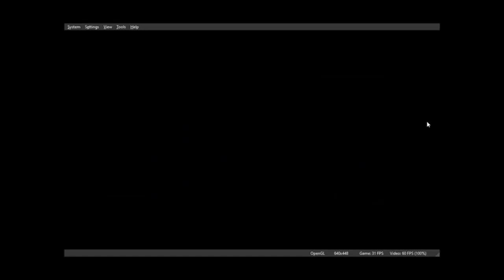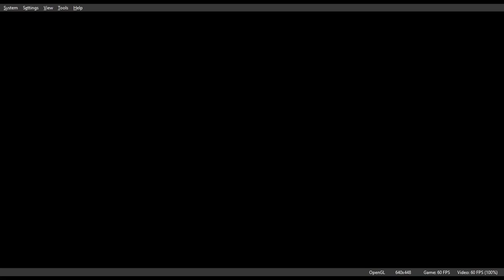The Simpsons - Hit & Run || Playthrough || Chapter 2 - Part 1.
Are you a fan of The Simpsons? If you answer yes, then you'll love this game! In The Simpsons - Hit & Run, you play as most of the main characters in the show and you have to run and jump your way through the levels to save Springfield. Starting out with continuing with the one and only Bart, This is Part 1 of Chapter 2.

This 100% completion playthrough of the classic game tells the entire story from beginning to end. From the first level all the way to the finale, this video will take you on an adventure you won't want to miss!

Originally meant for the PlayStation 2, This was run on the PC Emulator, PCSX2, recorded using OBS and edited using Da Vinci Resolve.